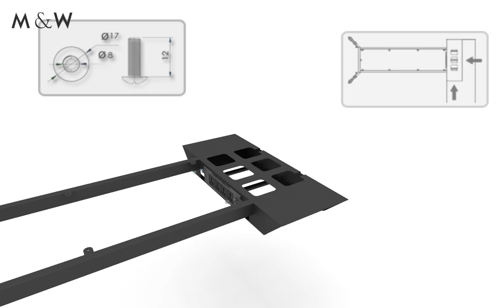VL Manager Table With Side Cabinet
Welcome to M&W furniture. M&W is China’s leading office furniture manufacturer.
The past 30 years witnessed our focuses on the ability to producing high quality office, Included product development, project design, manufacture, installation, services all in one. Now, M&W is not only a producer, but also a thinker. On the road exploring modern trend office, M&W dedicated to manufacture cozy office space. To be the world brand respected by customers, let office sub-health free.

FOSHAN M&W FURNITURE LIMITED COMPANY
📝 Types: Office Partition,Office Desk,workstation,Fill Cabinet,Glass Partition Wall,Chair and etc.
 📍  Address: Shishan Town, Nanhai District, Foshan City, Guangdong Province, China